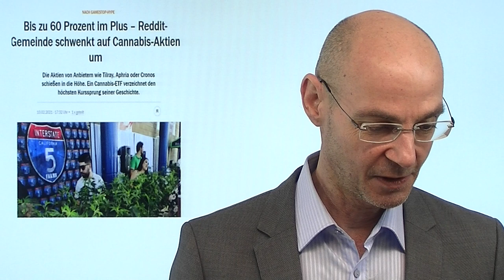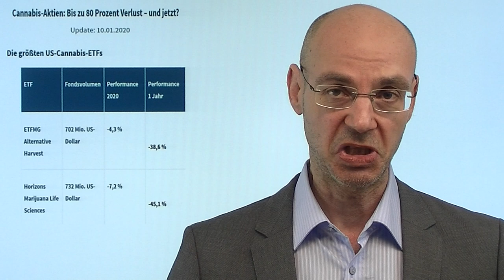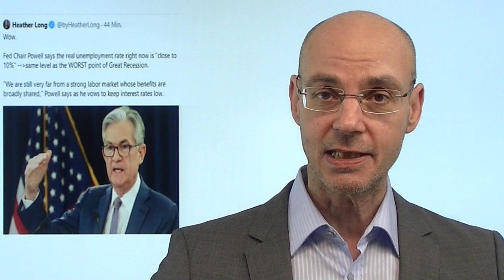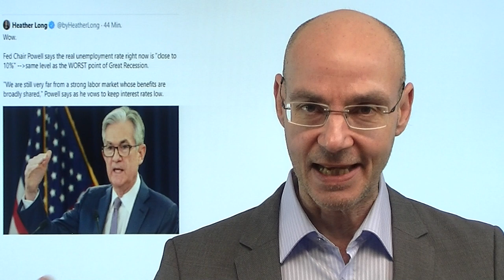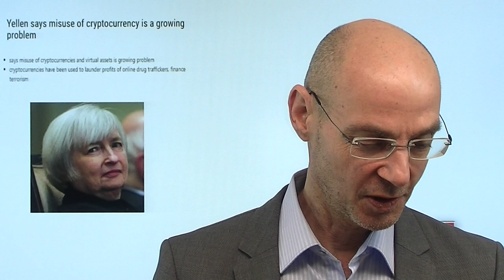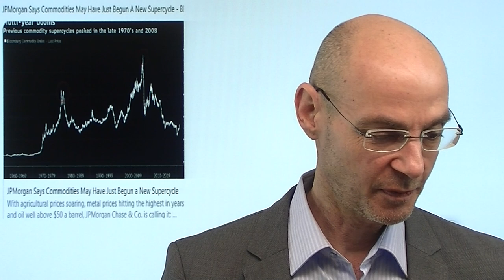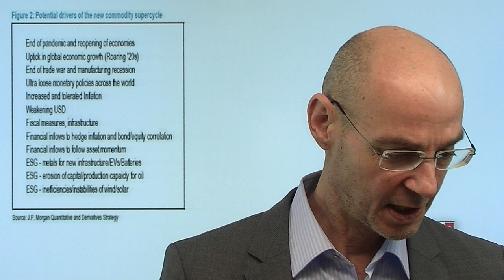Cannabis Aktien: Dichte Beschreibung! Videoausblick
GameStop und Bitcoin war gestern, nun sind Cannabis Aktien der nächste heiße Hype auf WallStreetBets! Und auch hier sind nach schwacher Entwicklung der Cannabis Aktien die Shortquoten von Hedgefonds sehr hoch, während gleichzeitig mit dem Wahlsieg von Joe Biden der Trend zur Legalisierung von Marihuana in vielen US-Bundeststaaten stärker wird. Damit also scheint sich in gewisser Weise das GameStop-Schema zu wiederholen: hohe Short-Quote bei sehr schwachen Unternehmen, deren Aktienkurs daher stark unter Druck gekommen war - dann aber eine leichte Verbesserung des fundamentalen Umfelds der Unternehmen als Anlaß für den Reddit-Schwarm, den nächsten Hype zu starten. Und all das hat auch mit Elon Musk zu tun - und mit "dichter Beschreibung"..